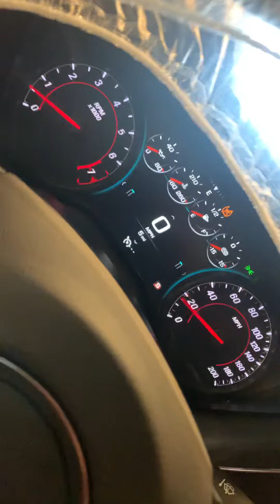2018 6 speed ZL1 with only 5 miles! Beautiful car here at corvettesnorth